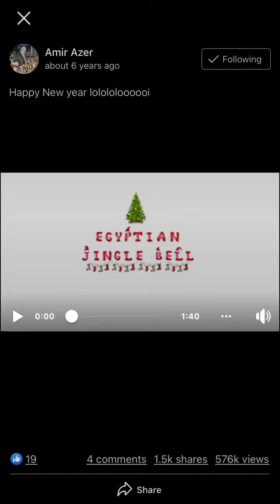Egyptian jingle bell